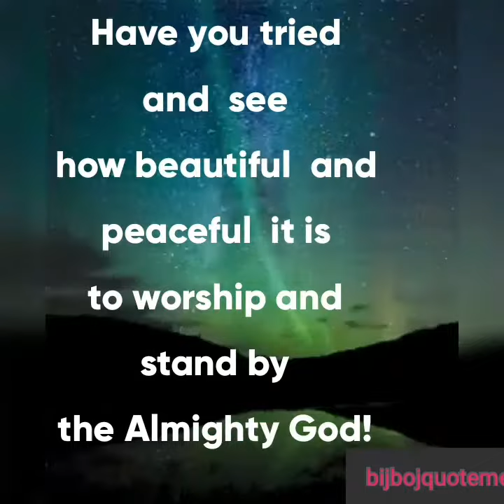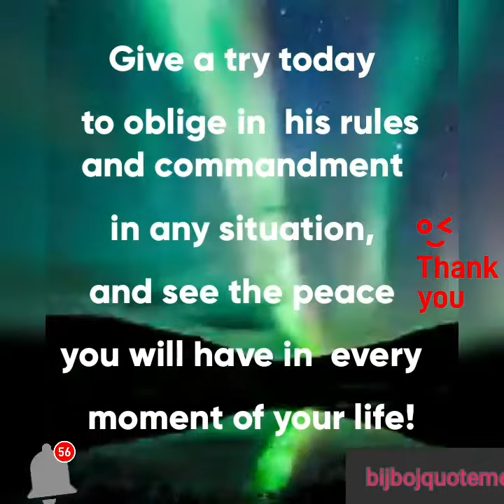ARE U HAPPY OR SAD IN LIFE?